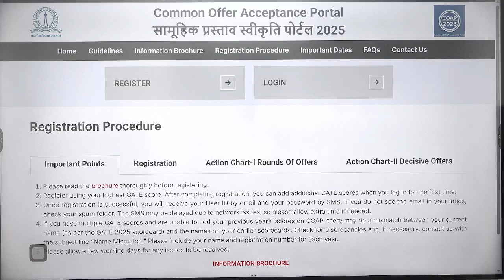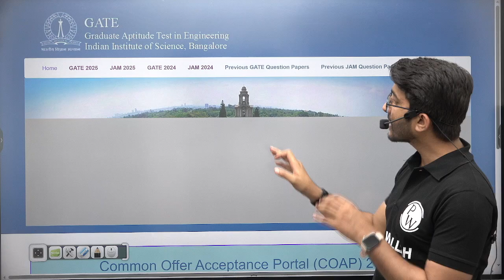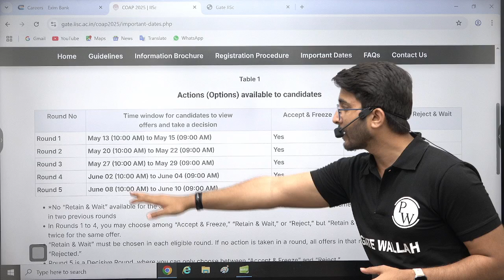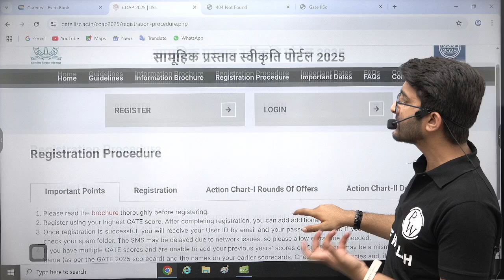COAP 2025 Portal | IIT M.Tech Admission Portal Is Now Live | New Changes | How to Apply